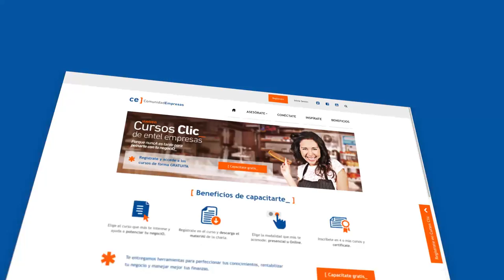Invitación Cursos CLIC 1 - Gustavo Montero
¿Sabías que las ventas en Internet crecen a dos dígitos independiente de las crisis? Ésta y otras interrogantes las responderá Gustavo Montero en el curso "Cómo hacer que tus clientes te encuentren en Internet", correspondiente a la primera sesión de los Cursos CLIC 2016, organizados por Entel Empresas junto a Endeavor.